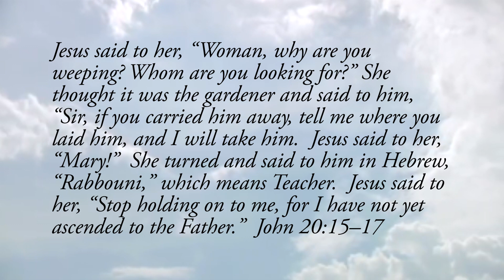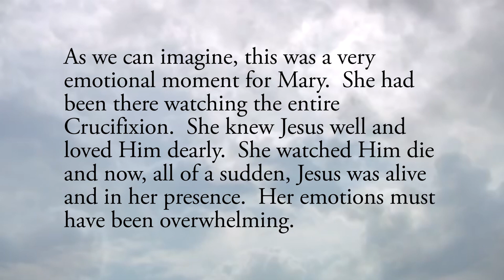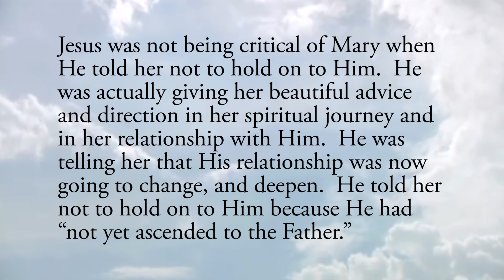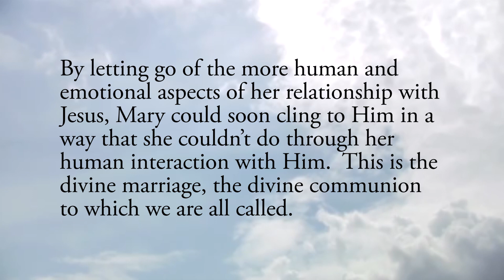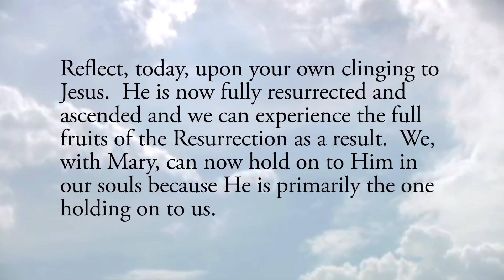Holding On to Jesus - Tuesday, April 14, 2020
Daily Gospel Reflection for Tuesday, April 14, 2020

Jesus said to her, “Woman, why are you weeping? Whom are you looking for?” She thought it was the gardener and said to him, “Sir, if you carried him away, tell me where you laid him, and I will take him.  Jesus said to her, “Mary!”  She turned and said to him in Hebrew, “Rabbouni,” which means Teacher.  Jesus said to her, “Stop holding on to me, for I have not yet ascended to the Father.”  John 20:15–17

Mary Magdalene had been outside Jesus’ tomb weeping because she didn’t know what had happened to His sacred body.  Jesus appears to her suddenly in her grief and she is overwhelmed, crying out “Rabbouni!”  Jesus tells her to stop holding on to Him.  Why would Jesus say this?  What did He mean?

As we can imagine, this was a very emotional moment for Mary.  She had been there watching the entire Crucifixion.  She knew Jesus well and loved Him dearly.  She watched Him die and now, all of a sudden, Jesus was alive and in her presence.  Her emotions must have been overwhelming.

Jesus was not being critical of Mary when He told her not to hold on to Him.  He was actually giving her beautiful advice and direction in her spiritual journey and in her relationship with Him.  He was telling her that His relationship was now going to change, and deepen.  He told her not to hold on to Him because He had “not yet ascended to the Father.”  At that moment, Mary’s relationship with Jesus was primarily on a human level.  She had spent much time with Him, been in His physical presence, and loved Him with her human heart.  But Jesus wanted more.  He wanted her, and all of us, to now love Him in a divine way.  He was soon to ascend to the Father, and from His heavenly throne He could descend to begin a new relationship with Mary, and with all of us, that was far more than one on a human level.  From His throne in Heaven He could now enter Mary’s soul.  He could enter into a new and much deeper communion with her and with all of us.  He could live in us and we in Him.  He could become one with us.

By letting go of the more human and emotional aspects of her relationship with Jesus, Mary could soon cling to Him in a way that she couldn’t do through her human interaction with Him.  This is the divine marriage, the divine communion to which we are all called.

Reflect, today, upon your own clinging to Jesus.  He is now fully resurrected and ascended and we can experience the full fruits of the Resurrection as a result.  We, with Mary, can now hold on to Him in our souls because He is primarily the one holding on to us.

Lord, may I cling to You as You cling to me.  May my heart, mind and soul be Yours.  Come live in me so that I may live in You.  I give my life to You, dear Lord, help me to offer You all that I am.  Jesus, I trust in You.